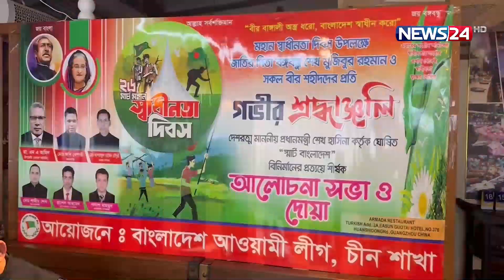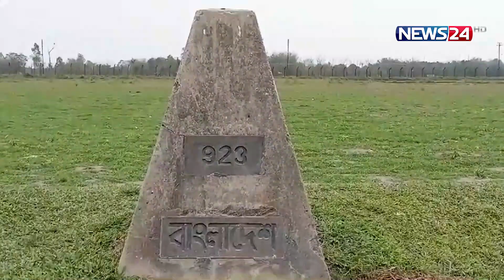প্রবাস পরবাস | Probash News | Immigration News | International News | News24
NEWS24 Team